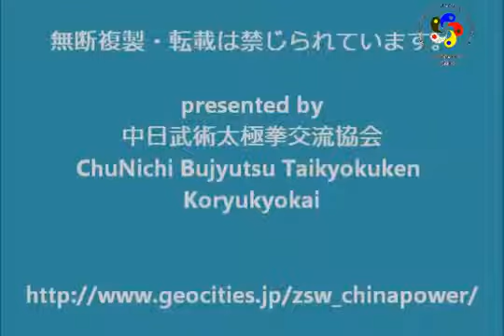36式楊式太極扇12